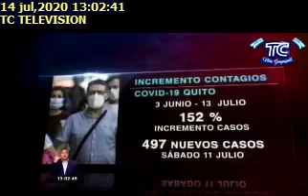ALCALDE YUNDA NO DESCARTÓ POSIBILIDAD DE RETORNAR A COLOR ROJO, 14/07/2020, TC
ALCALDE YUNDA NO DESCARTÓ POSIBILIDAD DE RETORNAR A COLOR ROJO